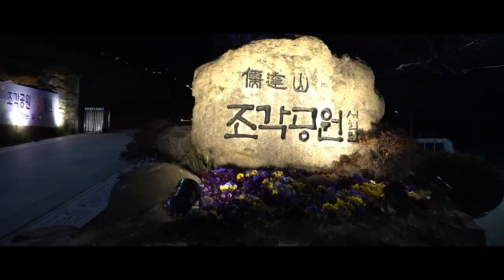아름다운 목포의 밤 - 유달산 조각공원 야경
목포의 밤을 아름답게 빛내주는
유달산조각공원 야경!🌙
조각공원 진입로 산책로와 왕벚나무 구간에
LED 은하수 등을 설치하여
야간에도 화려한 모습을 자랑하고 있습니다.

이번 4월에는 🌼따스한 날씨와 함께🌼
설레는 봄꽃들이 가득한 유달산 봄축제가
4. 8.(토)부터 4. 9.(일)까지 개최됩니다.
2023년 봄, 목포에서 함께 즐겨요🫶🏻

📷SNS서포터즈_이향훈